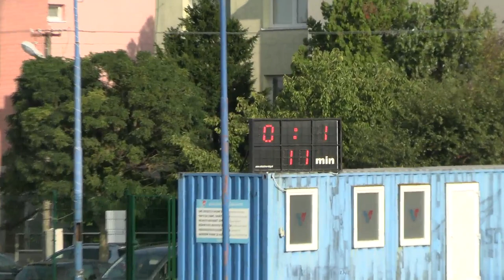02 goly Vajnory vs Malinovo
FK Vajnory – TJ Malinovo 3-1 (1-1)
02.kolo, VI. liga muži S6A BFZ, ihrisko FK Vajnory, 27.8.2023
góly:
0-1 11´ Martin Lukáč
1-1 45´ Pavol Miženko
2-1 68´ Lukáš Zeman
3-1 76´ Lukáš Zeman